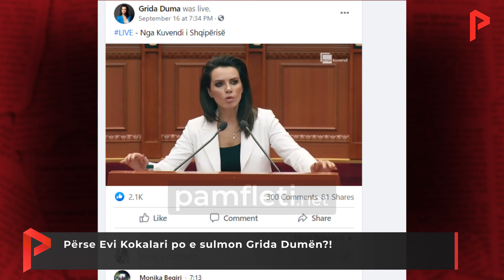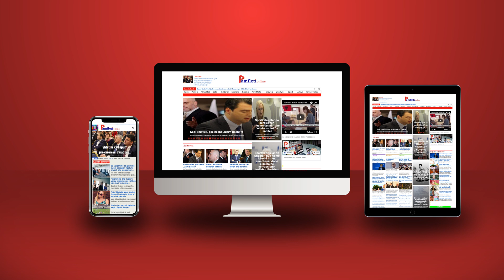Përse Evi Kokalari po e sulmon Grida Dumën?!